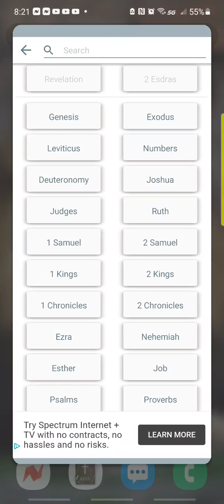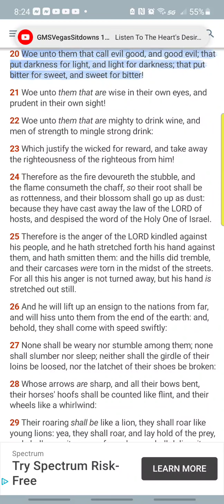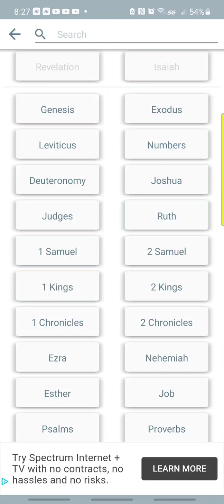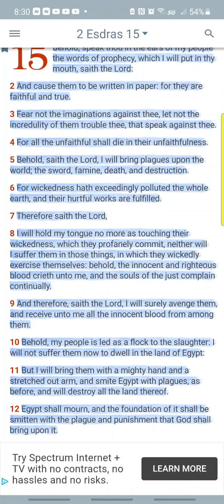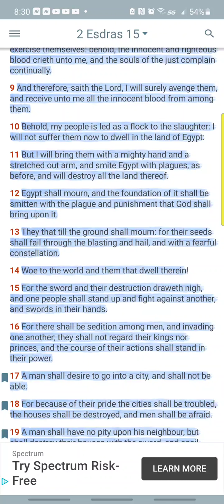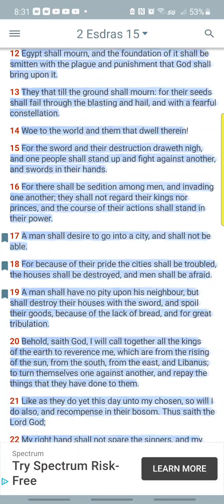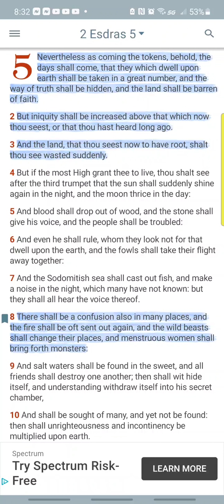Just let it burn